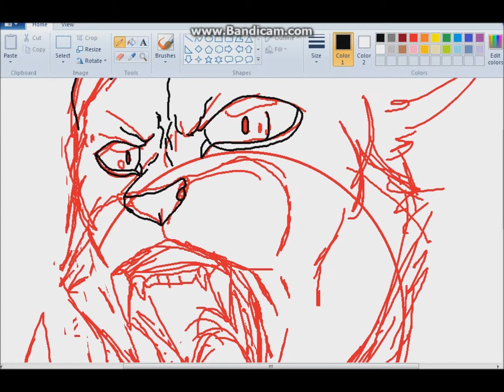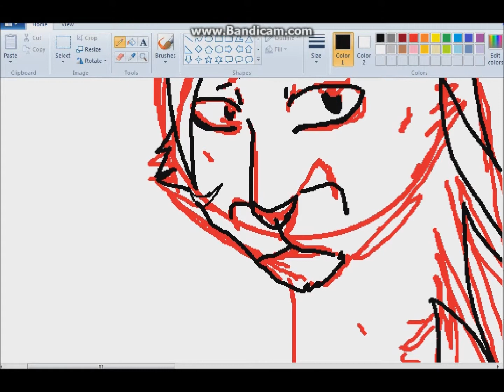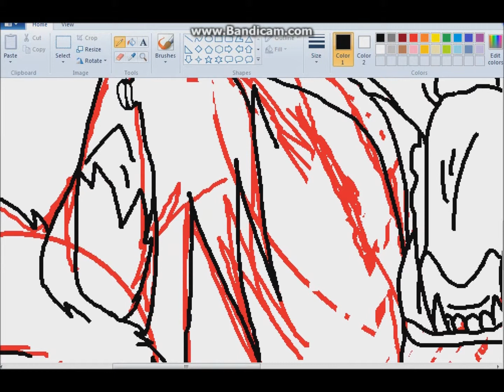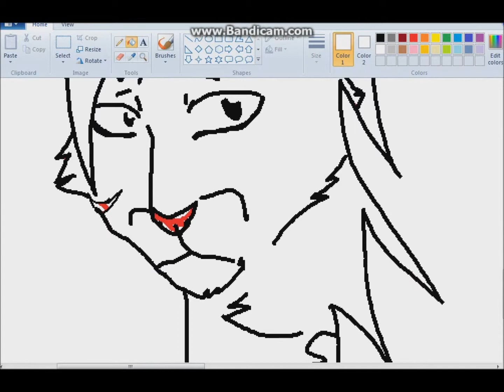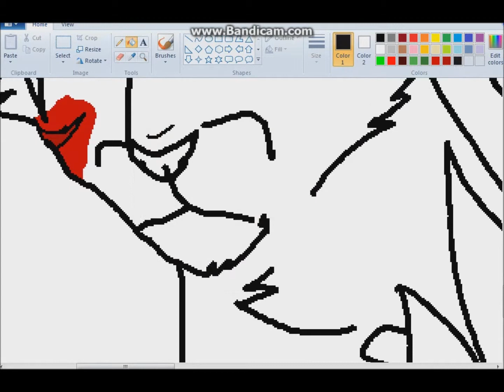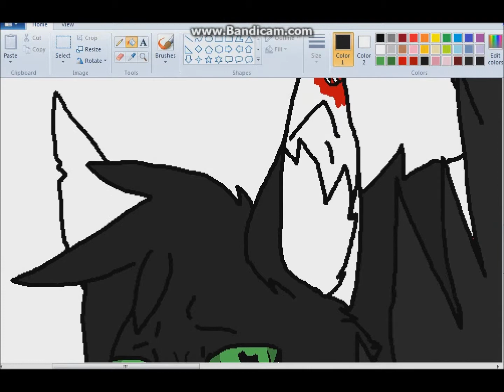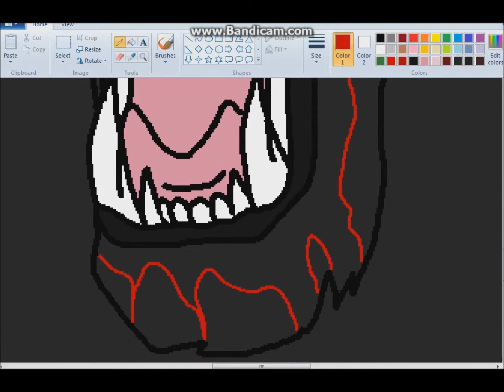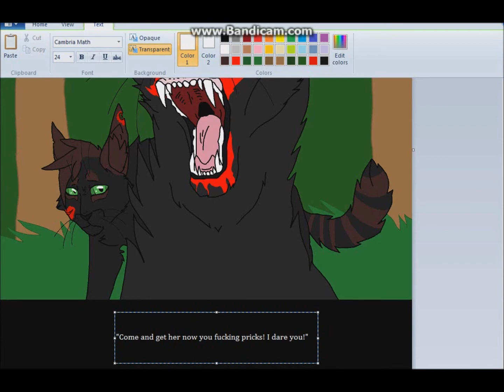Elements Fake Screenshot Speedpaint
So yea, I was bored and decided that I didn't want to put much effort into a picture, so you have this, Angel screaming at people, because he's a badass like that. This is a scene in part of the story though, so if I officially start this as a comic/anime, you can have a heads up XD. Both of them belong to me, the music does not.

Songs-
Survive by Rise Against
Counting Bodies Like Sheep by A Perfect Circle

Characters-
Alyx and Angel, Rockfire1022 Productions